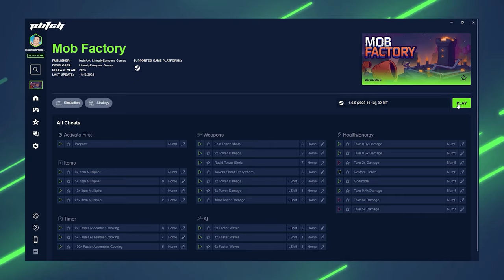MOB FACTORY with FASTER WAVES is so much FUN! | Trainer by PLITCH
◁ Play by your own rules with the MOB FACTORY Cheats by ›PLITCH‹, the ultimate all-in-one trainer software!

🔹FREE CHEATS🔹

• Prepare
• Take 0.8x Damage
• Take 0.6x Damage
• Restore Health
• Take 2x Damage
• 2x Faster Assembler Cooking
• Fast Tower Shots
• 2x Tower Damage
• 3x Item Multiplier
• 2x Faster Waves

🔸PREMIUM CHEATS🔸

• Godmode
• Take 0.4x Damage
• Take 3x Damage
• Take 5x Damage
• 5x Faster Assembler Cooking
• 100x Faster Assembler Cooking
• 4x Faster Waves
• 6x Faster Waves
• 5x Item Multiplier
• 10x Item Multiplier
• 25x Item Multiplier
• Rapid Tower Shots
• Towers Shoot Everywhere
• 3x Tower Damage
• 5x Tower Damage
• 100x Tower Damage

PLITCH is an all-in-one software-solution to bring you cheats and trainers for over 4,100+ PC-Games.

Keep in mind: For happy gaming we only do Single player Cheats. To use all of PLITCH’s amazing features you need a paid Premium Membership.

Intro: (0:00)
Prepare for cheats: (0:04)
Godmode: (0:14)
Rapid Tower Shots: (0:42)
Faster Waves: (1:05)
5x Tower Damage: (2:05)
Outro: (2:26)